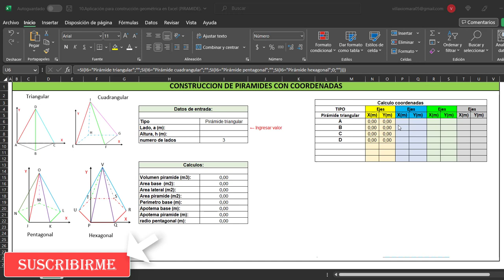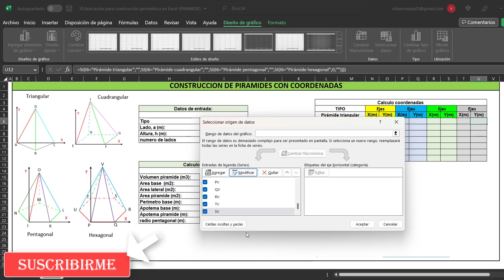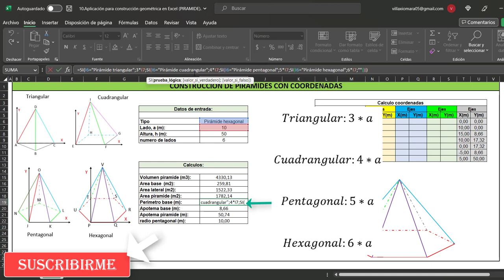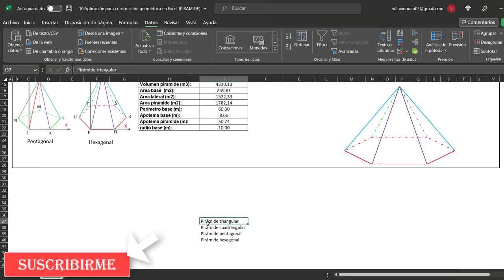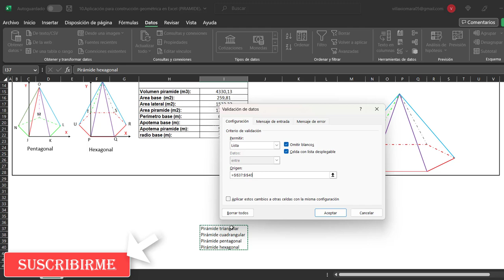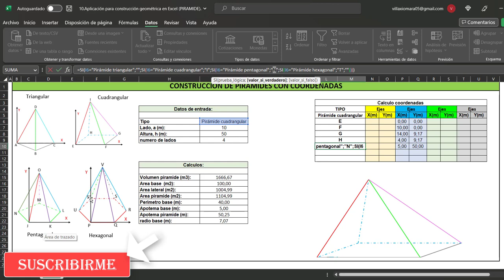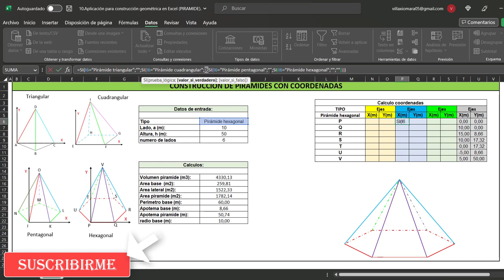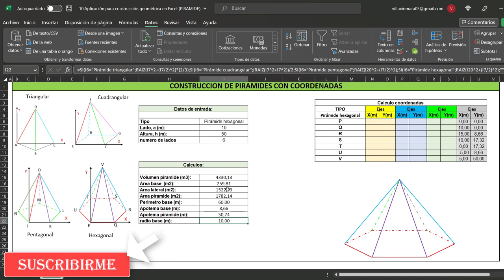Representación geométrica: Pirámides en Excel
En este video, les mostraré cómo crear pirámides en Excel. Estas pirámides son una representación geométrica generada a partir de coordenadas según datos ingresados.

Al final de este video, podrá crear pirámides en Excel y usarlas para comprender mejor sus formulas. ¡Así que no te lo pierdas, mira el video ahora!